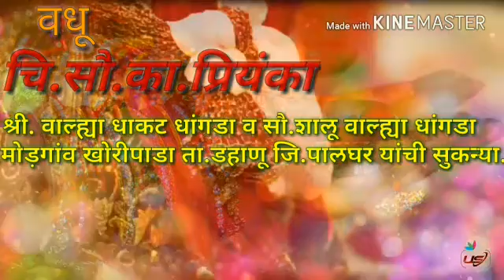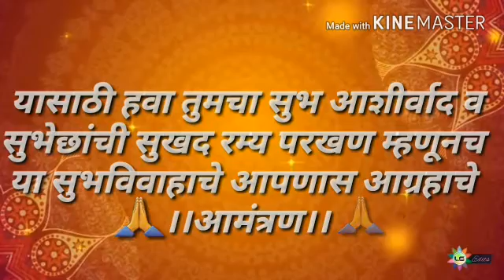Sadi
Sutrakar kakadapada talasri ibhad pdada khanvel road